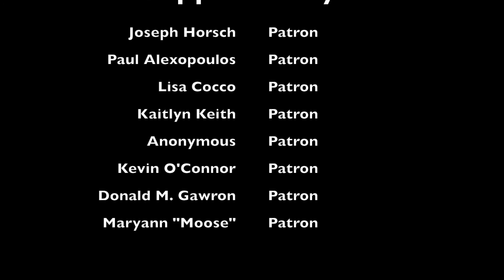Science for Sociopaths - With a Girl Like You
This is Science for Sociopaths's cover of With a Girl Like You as part of the Cover In A Week challenge.